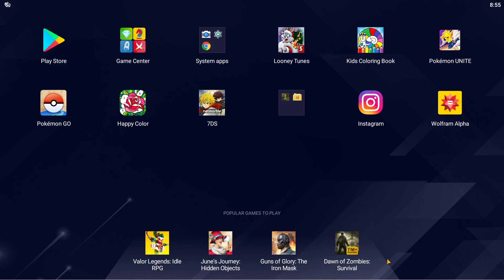ENCORE EVENT - ELMER BUGS & RAIDER LOLA - Looney Tunes World of Mayhem